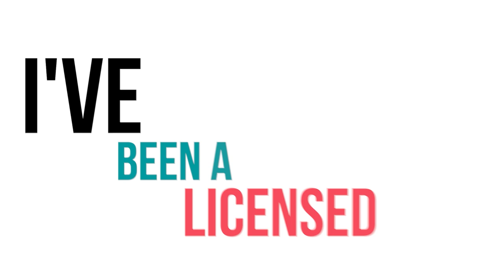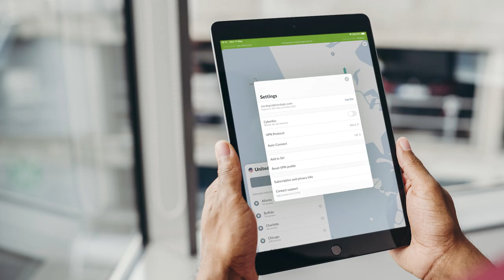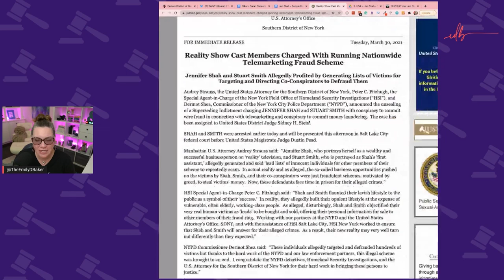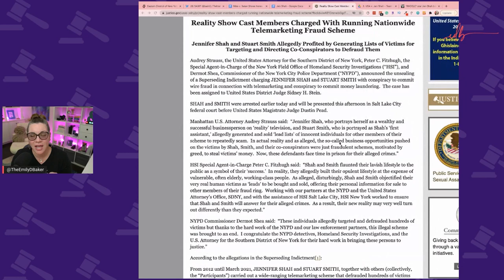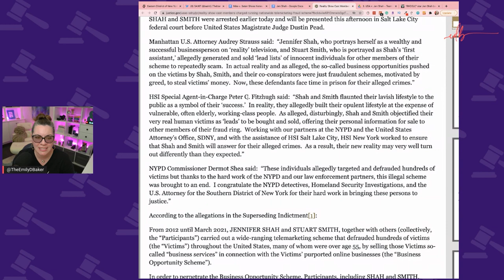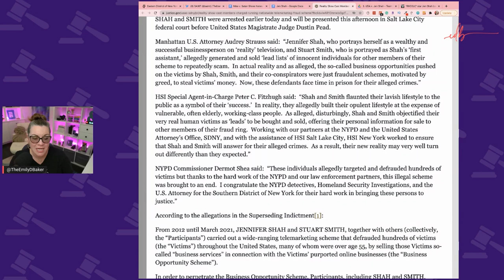Case Brief | Jen Shah Real Housewives of Salt Lake City Indictment and Charges.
TOPICS
0:00 - Intro
1:24 - NordVPN Sponsorship
3:35 - Who is Jen Shah
8:52 - Department of Justice Press Release
12:53 - The Arraignment
21:09 - The Possible Road Ahead